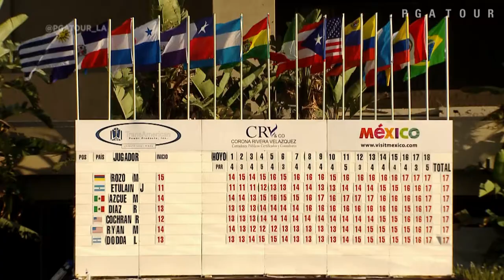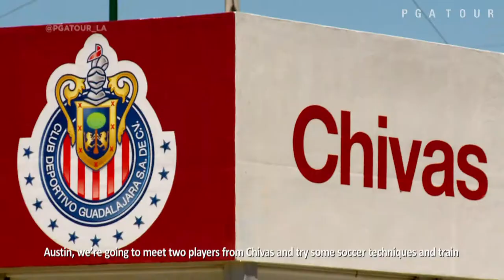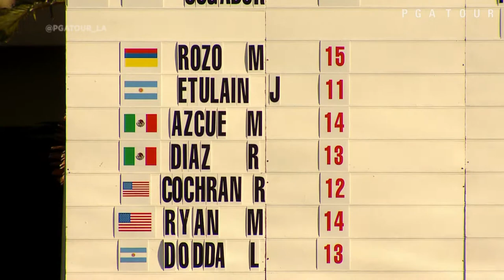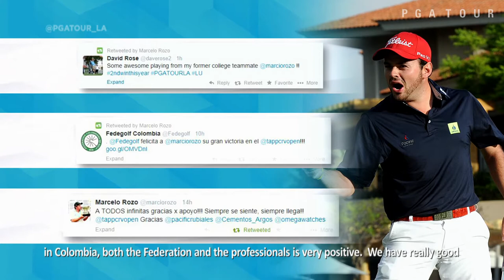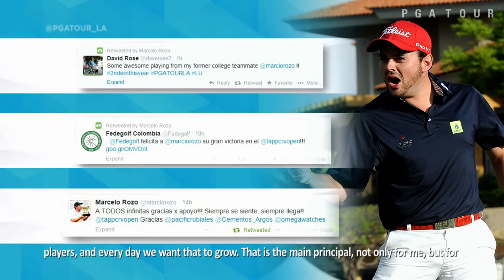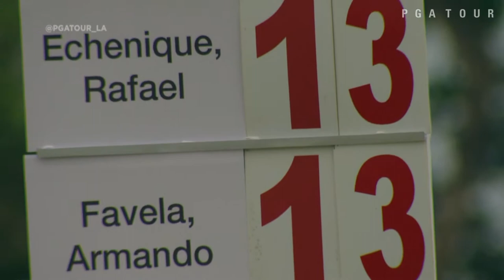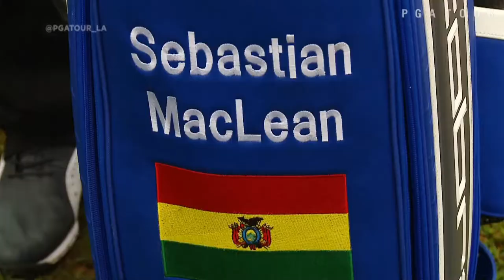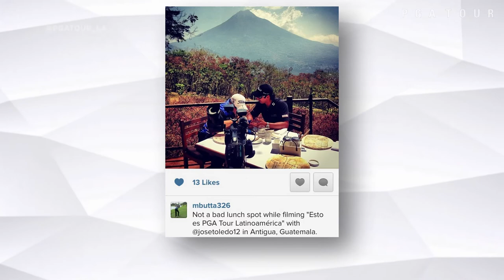Esto es PGA TOUR Latinoamérica [English] 2014: Episode 2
On this episode of “Esto es PGA TOUR Latinoamérica”, follow our hosts, Rodolfo Cazaubón (México) and Austin Graham (USA), as we travel to Guadalajara, México for the TransAmerican Power Products CRV Open. Experience the sights, sounds, and adventure as we train with players from the Chivas soccer team, compete in the Pro-Am, and try tortas ahogadas in México. Join Marcelo Rozo for a revealing “5 Questions” session to learn more about the Colombian golfer.

Continuing our journey through Latin America, we accompany José Toledo (Guatemala) and Michael Buttacavoli (USA) as we travel to Antigua, Guatemala for the Stella Artois Open. Experience the wonders of Guatemala as we visit a local market and sit down for a traditional lunch. Learn from the best as Bolivian Sebastián MacLean shares his “Tip of the Week” to improve your golf game.